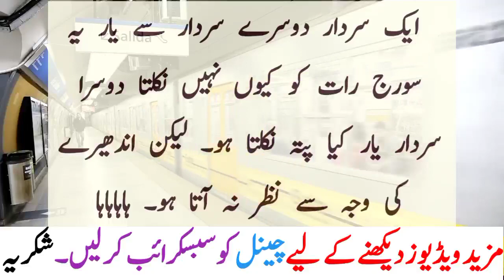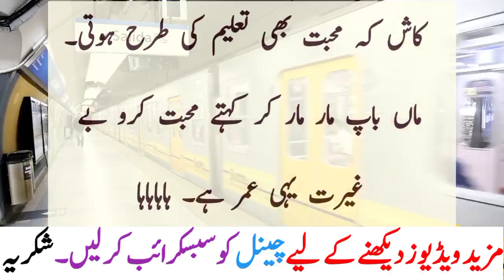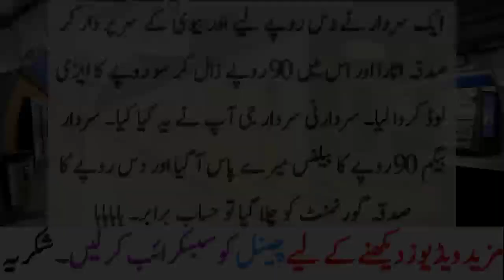Sardar Ji And Sardarni Too Much Funny Conversation Urdu Latifay New Jokes By Saad Tv Official 2021